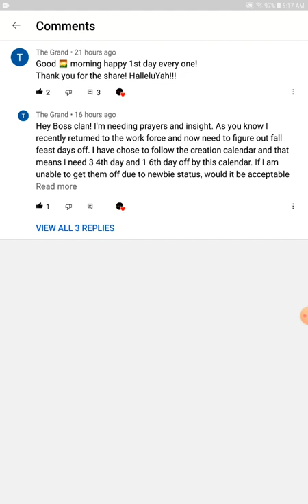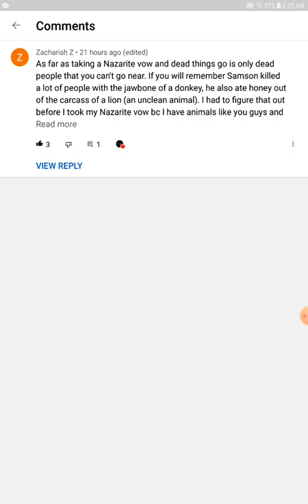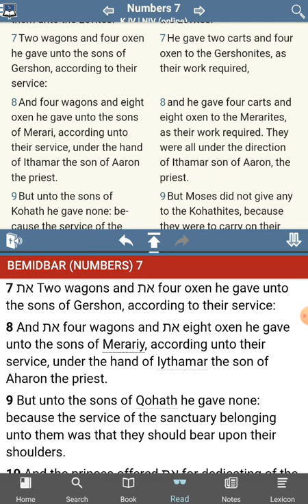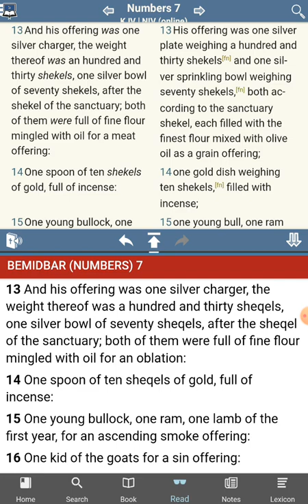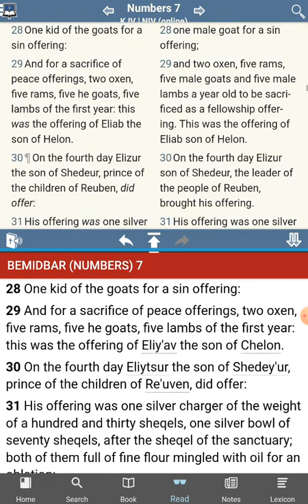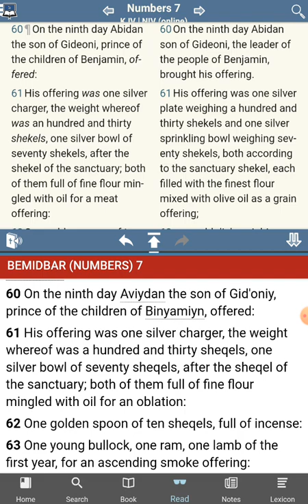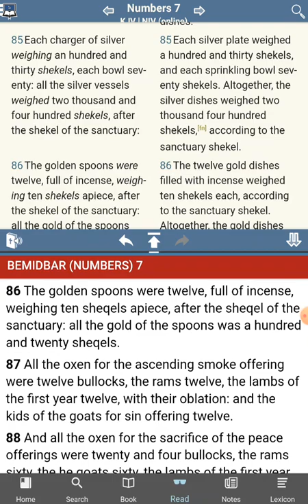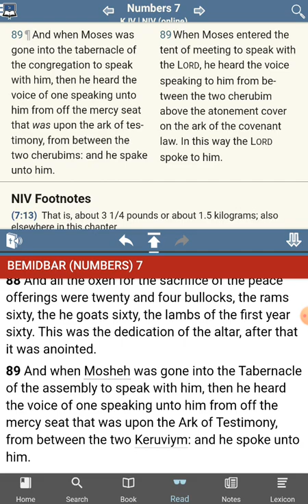The [UNKNOWN] Commandments of YHWH - No Commandments Found - Numbers 7